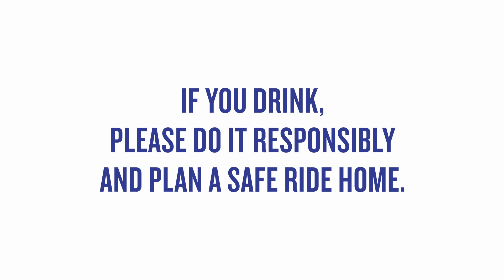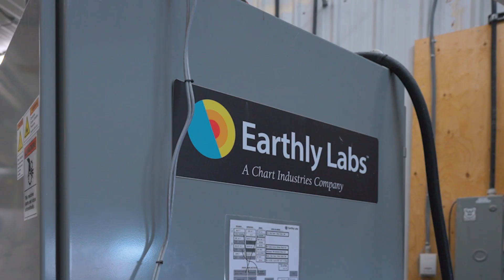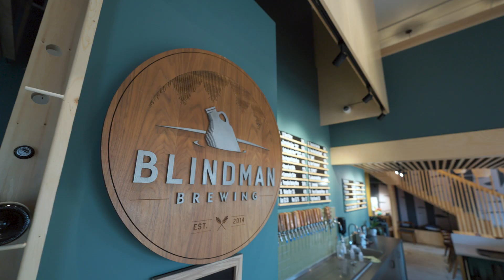This is AMA | Blindman Brewing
A Lacombe AMA member shares how his company is shaking up Canada’s craft beer scene—and winning environmental awards—with cutting-edge carbon-capture technology.